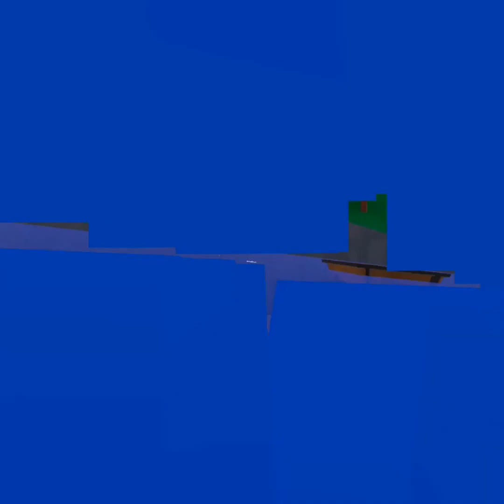Playing Fish Game